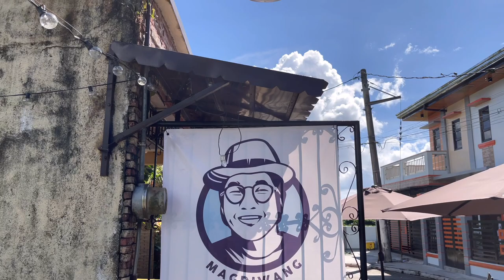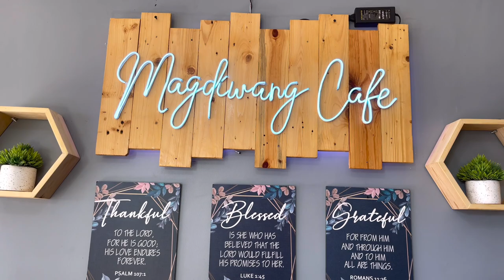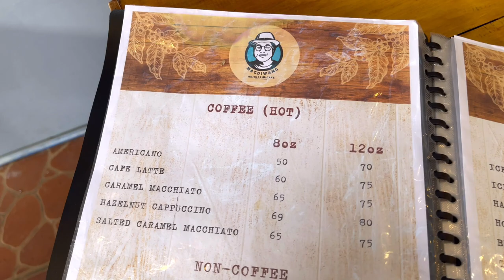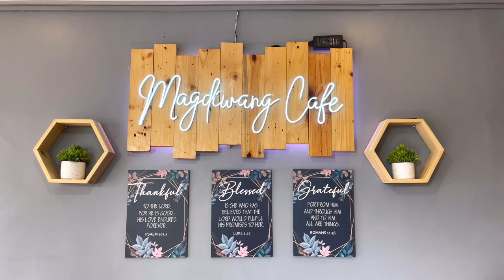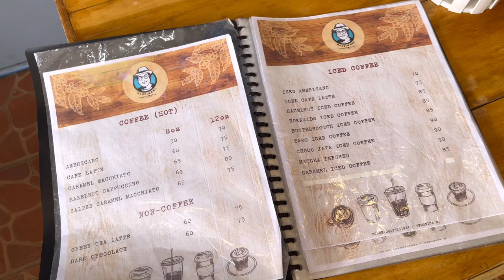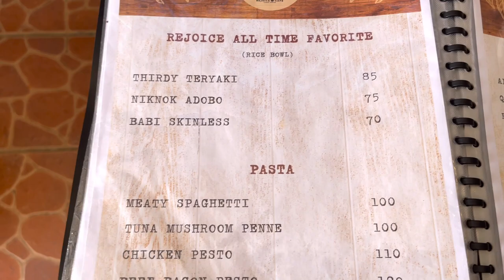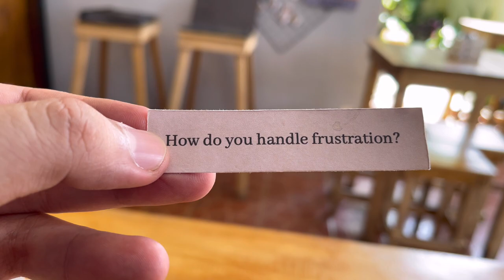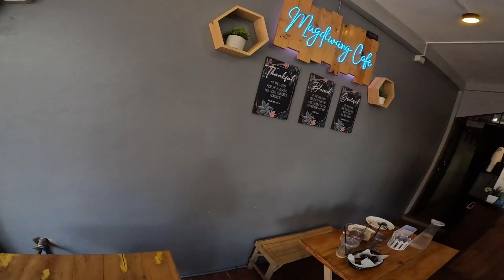Magdiwang Cafe | Coffee Ride | XSR155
Magdiwang Cafe; a one of a kind coffee shop in Lucban, Quezon